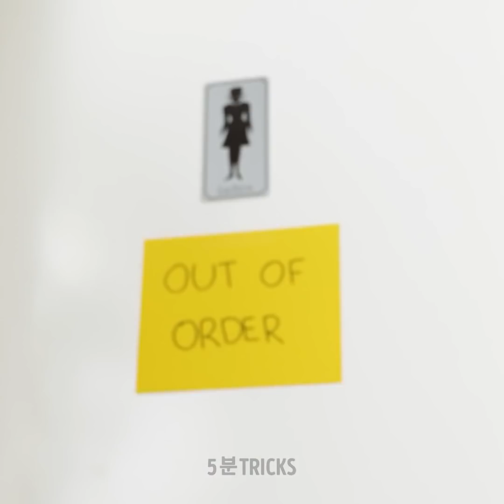인생에 필요한 놀라운 화장실용 도구와 팁들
여러분도 화장실에서조차 깔끔하고 광이 나는 사람 중 한명인가요? 이번에는, 화장실 구석구석까지도 깔끔하게 관리할 수 있는 도구들을 소개합니다. 지금부터는 집을 깨끗하게 관리하고 광이 나도록 만들 수 있는 전문가가 될 수 있어요. 매일 이 팁을 활용하고 아이들에게도 집을 깨끗하게 청소하고 정리하는 방법들을 알려주세요. 그럼 팁을 배울 준비했나요?

오늘의 영상을 통해 화장실에서 활용할 여러 청소 팁을 확인하세요. 서랍에 쓸 정리함과 용도에 따라 제품들을 나눠서 보관할 수 있는 법도 알려드려요. 싱크대 수도도 깨끗하세 씻는 법을 알려드려요. 잡지들을 안전하게 보관할 수 있는 실용적인 공간도 만들 수 있어요. 치약을 세척제로 활용하고 새 치약 쉽게 개봉하는 법도 알려드려요. 어떤 아이디어가 여러분에게 제일 효과가 좋은가요?

타임스탬프:

04:30 - 목욕 용품 정리하기

05:40 - 화장실 잡지 서랍

07:00 - 손상된 싱크 수도 세척하기

09:59 - 봉투를 청소 도구로 활용하기

12:15 - 치약 트릭

우리 체널들을 구독하세요~~~